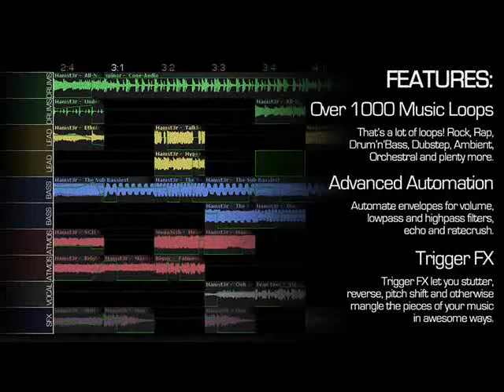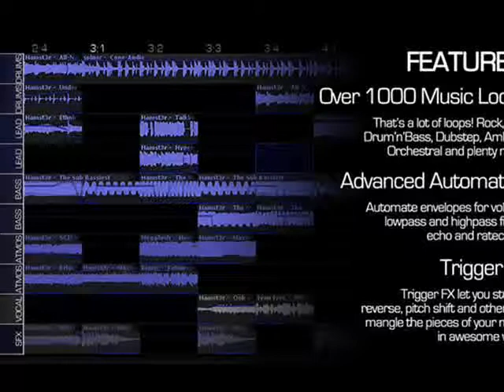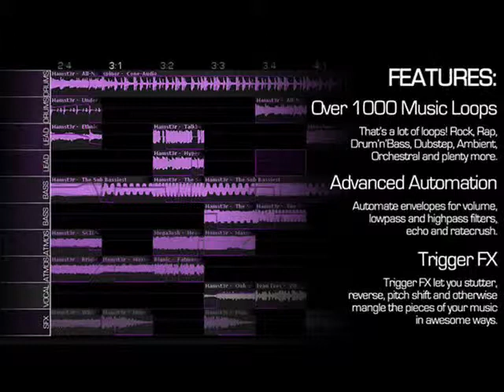Ezmuze 2 - I Can't